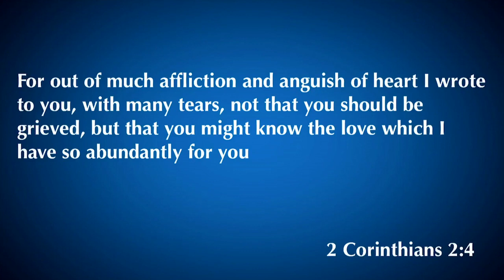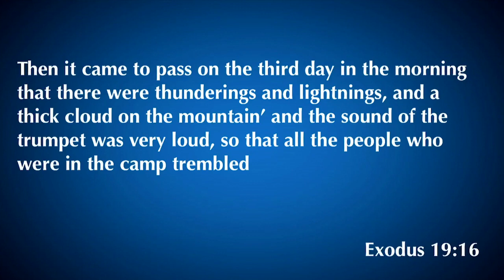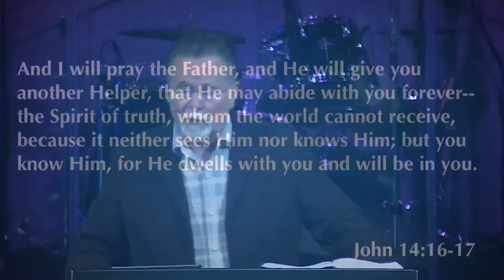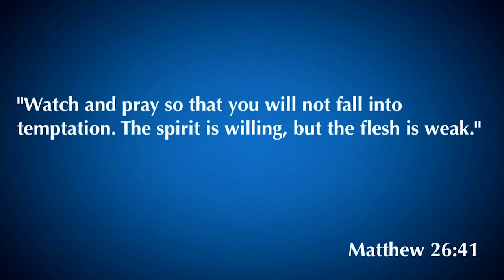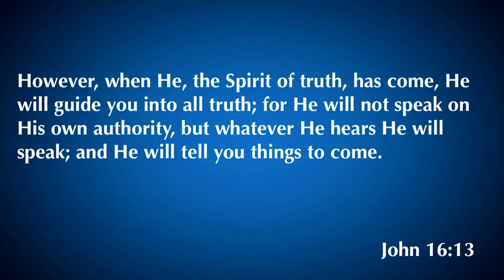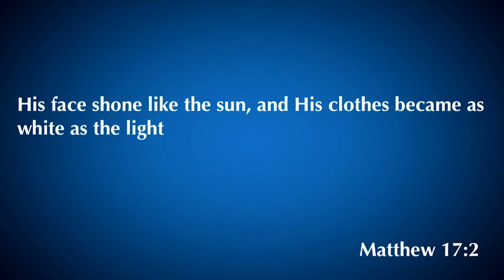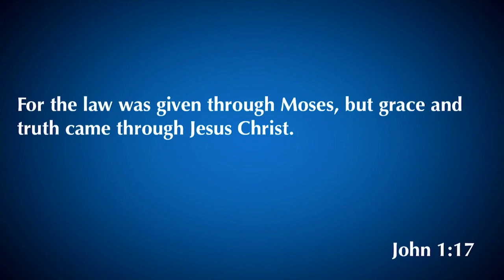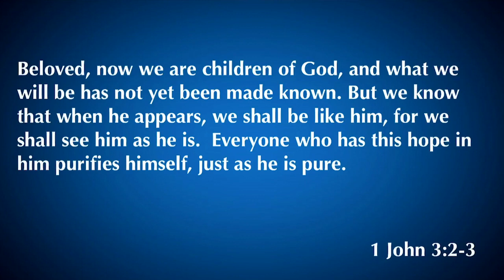2 Corinthians 3:7-18 | We Are Being Transformed